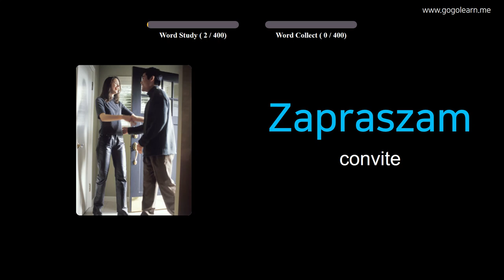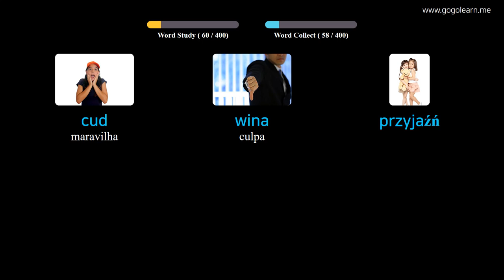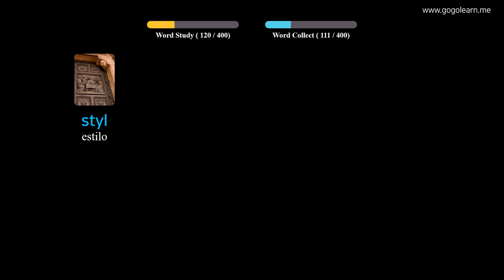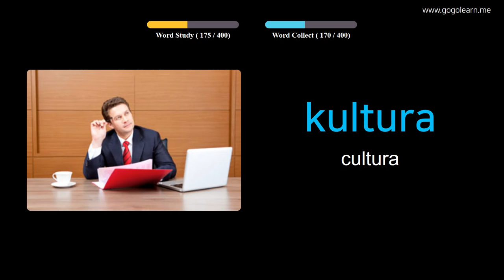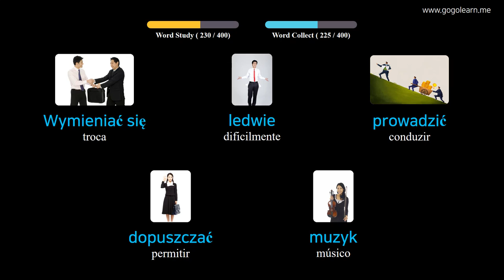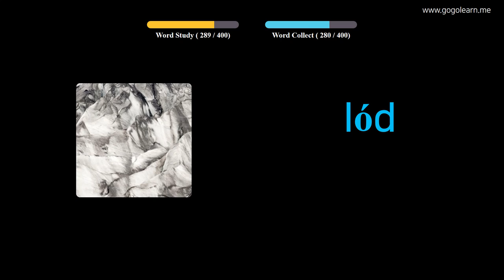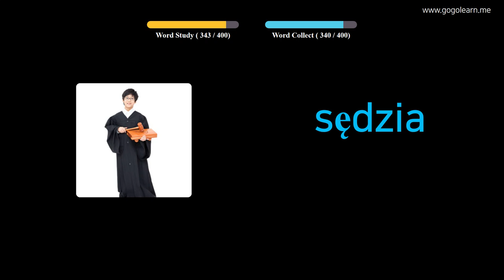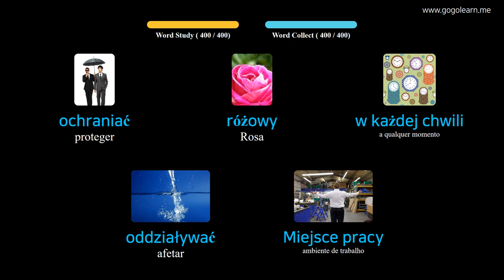Aprendendo Polonês Através De Fotos |Vocabulário Polonês Meio Da Escola 2 | Golearn